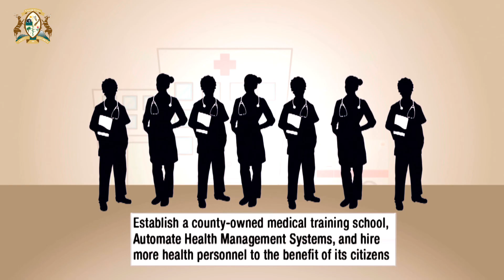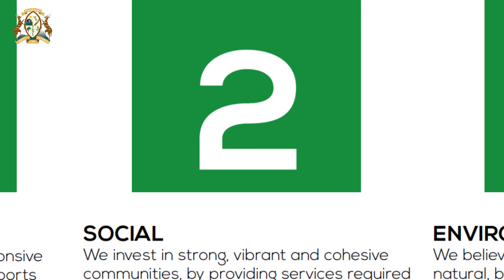Trans Nzoia County @5 Documentary 2018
Trans Nzoia County @5 - A story of resilience, determination and hope. Devolution is changing the meaning of government. Let's support it, won't we?